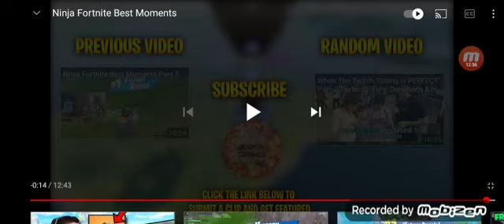Reaction to NINJA'S BEST fortnite moments!!